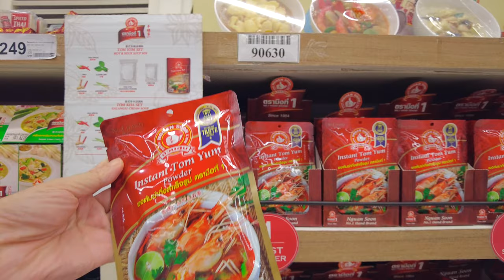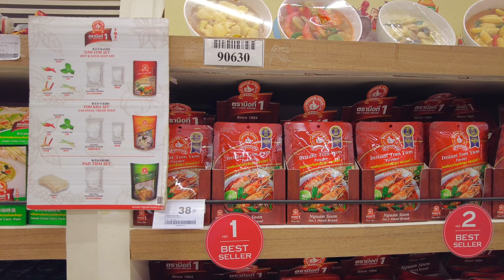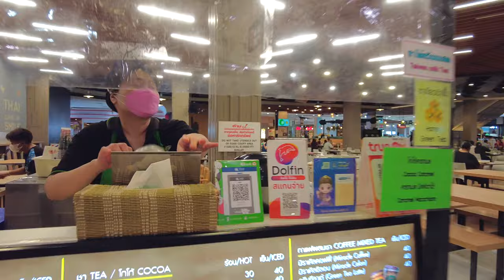BIG C SUPERCENTER(RATCHADAMRI) / Supermarket in Bangkok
BIG C SUPERCENTER Ratchadamri is a supermarket located in Bangkok.
CentralWorld and Pratunam Market are located near BIG C.
Fresh foods and fruits are sold in the store.
Household goods and snacks are also sold.
A variety of products can be purchased in the large store.